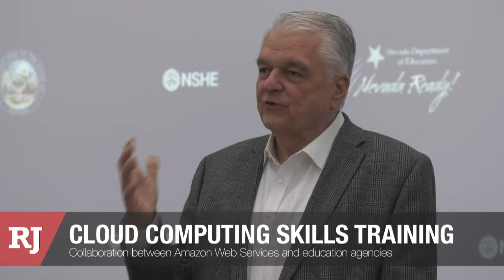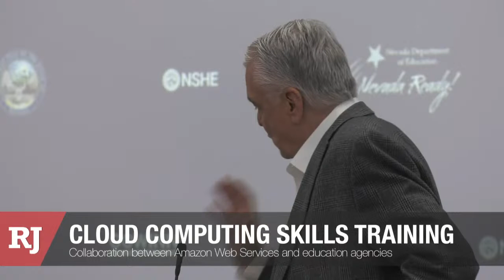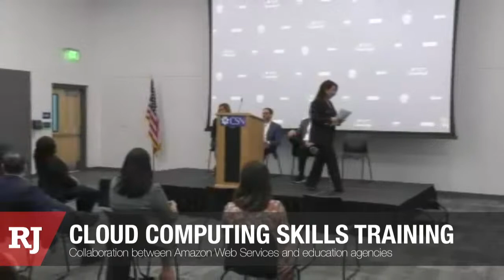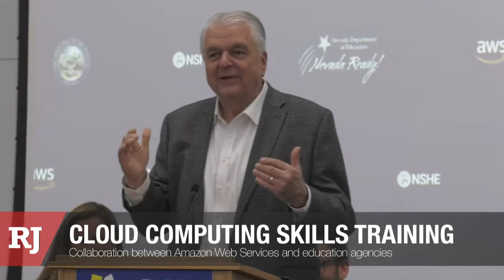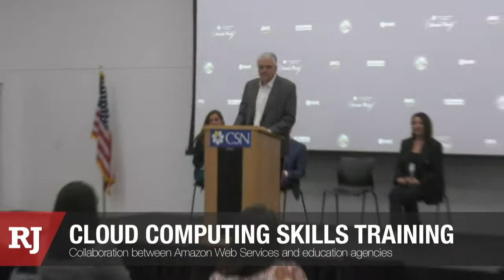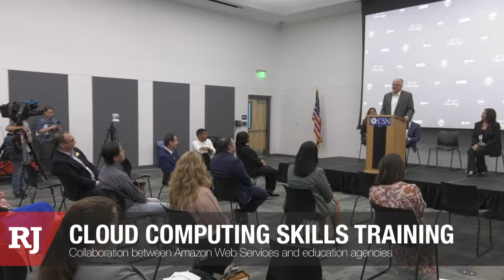AWS, Nevada Announce Collaboration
Gov. Steve Sisolak and other officials announce a collaboration between Amazon Web Services and the state of Nevada.